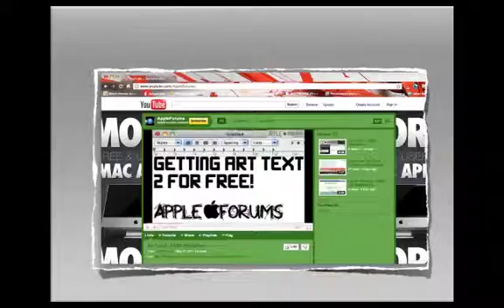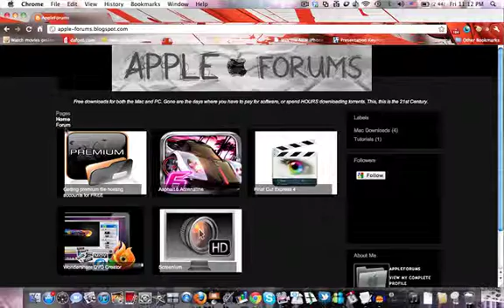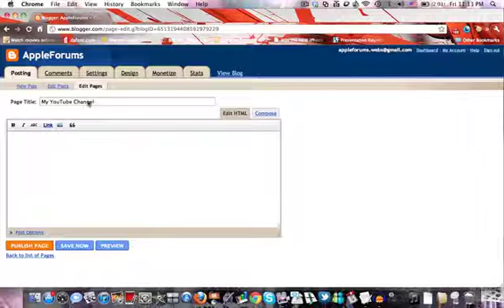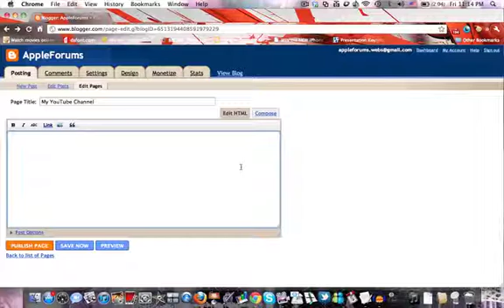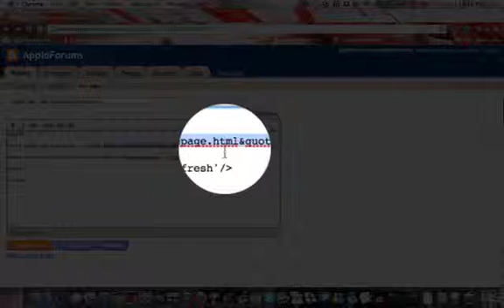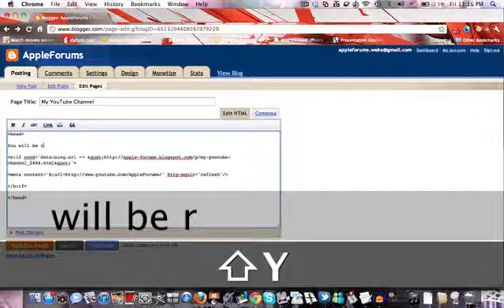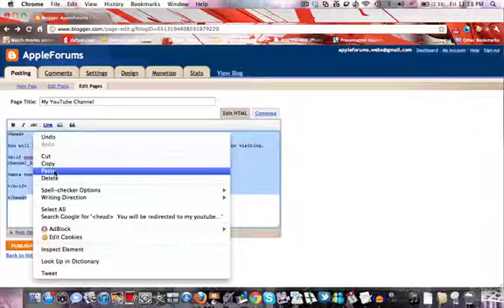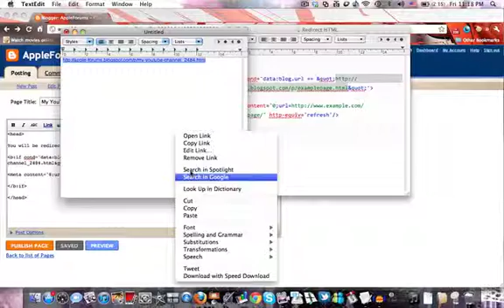Blogger For Dummies (Episode 2): Blogger page redirect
In this episode, AppleForums gives you a tutorial on how to redirect a blogger page to an external page.

You will have to sign up or log in to the forum, or you'll get an error message. Registration is free and fast.

We'll give you the latest updates on what's happening on our channel :)